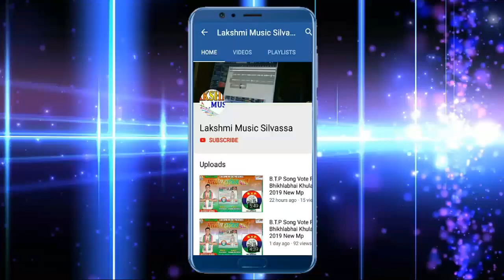4K HD Video Jija Chhath Ghat Ghumadi | Raka Singh | 2019 Hit Chhath Song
Wellcome To My Channel Lakshmi Music Silvassa

Album : Jija Chhath Ghat Ghumadi

Song : Chhath Song

Singer : Raka Singh

Lyrics By : Krishna Bedardi

Poster Art :- Bittu Babua

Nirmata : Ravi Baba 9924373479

Nirdeshak : R.D Tiwari

Mix And Master : A.J Recording Studio Silvassa Mo :- 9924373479 // 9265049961

Music Lable - Lakshmi Music Silvassa 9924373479

Programmed And Arranged : Ravi Baba 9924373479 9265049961

Support : - All Team